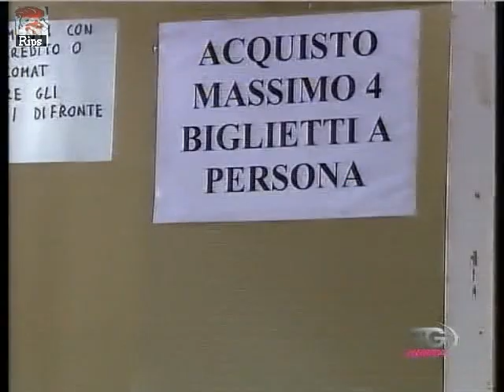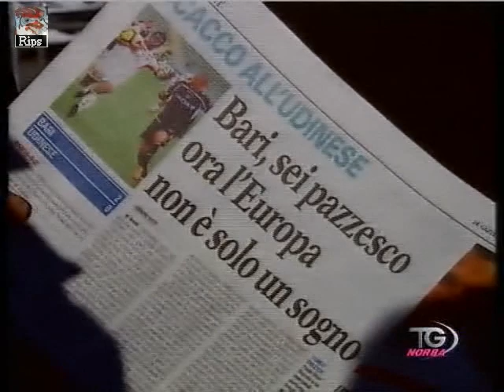TN7-Sport07gennaio2010.avi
Pagina sportiva di Claudia Carbonara.

- Meggiorini probabilmente sarà disponibile per Firenze; Comotto sarà squalificato nella Fiorentina, nessuno per il Bari.

- Partita la caccia ai biglietti per Bari-Inter del 16 gennaio, intervista ai tifosi al botteghino.

- Conte si è dimesso dal ruolo di allenatore dell'Atalanta.